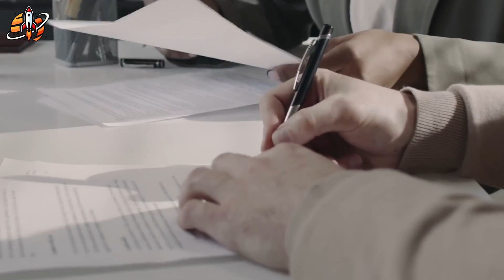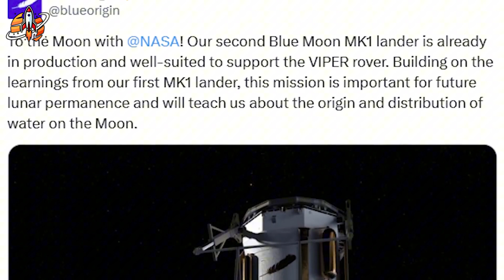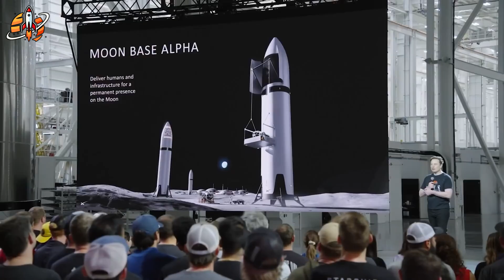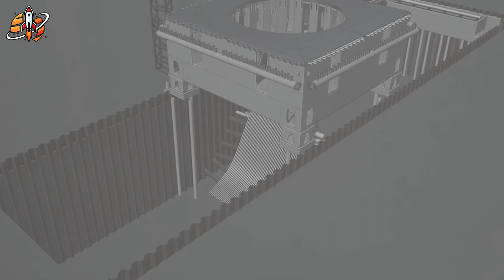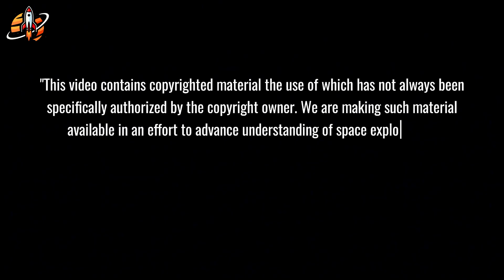It's Mind-blowing! What Elon Musk just did HUMILIATED Blue Origin...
SpaceX IGNORED Blue Origin's $190M NASA win—here's the SHOCKING reason why!
⏳ Timeline:
03:19 - Starship vs Blue Moon: The Specs That Change Everything
05:43 - SpaceX's Secret Weapon: Building the Lunar Supply Chain
08:35 - Orbital Refueling: The Technology That Makes or Breaks
10:35 - SpaceX Track Record: 550 Booster Reuses and Counting
12:52 - Mars Colonization: Why the Moon Is Just Practice